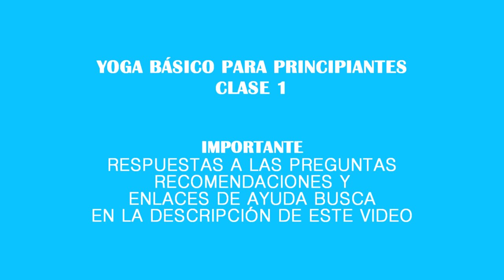YOGA PARA PRINCIPIANTES | DIA 1 Todo cuerpo - 25 min | Elena Malova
➡️ APRENDE POSTURAS - MI eBook "50 ASANAS. ALINEACIÓN"

🟢IMPORTANTE:🟢
Ninguna clase es apta para embarazadas y no apto con problemas con la salud

Los autores son Marcelo Lecourt y Elena Malova
Consulte a un terapeuta en yoga o doctor si tiene algunas problemas con la columna, hernias, discopatía o cualquier otra condición física/emocional/mental  para obtener atención individual según el caso. Ningún video es apto para embarazadas